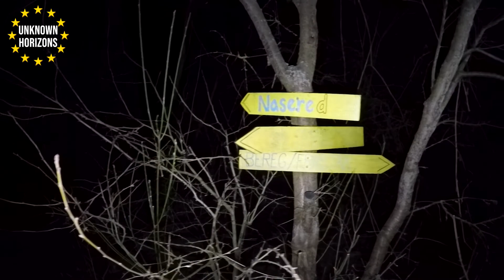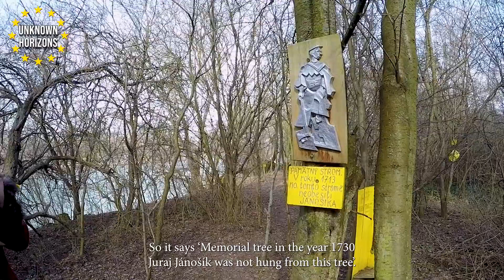Unknown Horizons: The Slovakian Wilderness - Dvorníky, Posádka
Hey heroes! Hope you're all well, it's been a while. I have been hard at work getting through all the footage I have from my last adventure to Eastern Europe. It's taking a while as I have just under 22 hours of footage but progress is slowly being made!

I've put this together for you guys to enjoy. This is a compilation of a few reels I've made for other platforms that have been resized and subtitled. This is an example of what my first week ever outside of the UK. It was a crazy time and this was when we decided to explore the Slovakian wilderness and go searching for a wild spring in the middle of the woods in the middle of the night.

The series is well underway in post-production, enjoy this teaser and thank you all for your continued support!

Cast & Crew:

Sam Bennetts
Carrie Myshkin
Steve Shultz
Spyke O'Hanlin